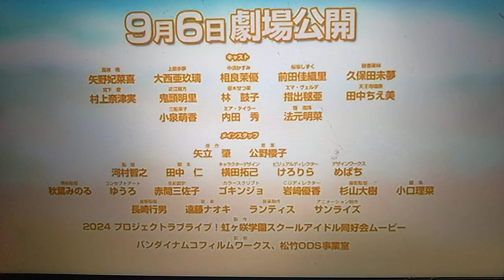MegaMan X4 UNSEEN: MegaMan X4 HIDDEN SPECIAL INTROS REVEALED! (PlayStation 1 Hardware)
Episode 03 of "MegaMan X4 UNSEEN".

In this episode, there are special intro videos from the 2nd platform game in MegaMan X Series, MegaMan X4, that appears right after the CAPCOM intro logo. The Special intros in MegaMan X4 are the intros from "LoveLive Nijigasaki High School Idol Club Season 4: THE FINAL CHAPTER TRILOGY MOVIES PART I". One intro recaps all the events from Nijigasaki Anime Season 1 to Season 3 NEXT SKY OVA, and another intro, is a 30-second secondary intro, shows only half of the 13 Nijigasaki members that are chosen for School Idol GPX at Okinawa. The character models notably, is way different as it even resembled the one from Bocchi the Rock. Enjoy! (NOTE: Complete MegaMan X4 Playthroughs as X and Zero to unlock these special intro video easter egg.)